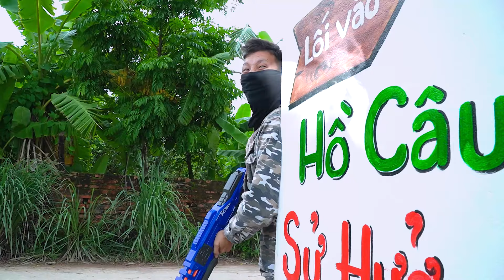Xgirl Studio: SQUID GAME Race To The Finish Seal X Girl Nerf Guns Two Girls Fighting On Motorcycles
About Xgirl Nerf:
XGirl nerf war Brings to you by the nerf guns film with three Beautiful Girl ! In this Nerf war,
the Warrior Girl team is the main character to use Nerf guns along with many new skills to fight in a Nerf battle for criminal groups.